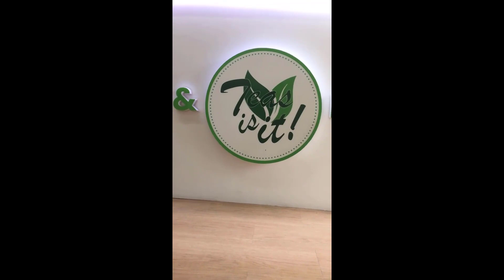Basic Ingredients of a Good Cup of Bubble Milk Tea (Wide Screen)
Indulge in the simplicity and comfort of our bubble milk tea, a delightful creation that's both easy to make and incredibly satisfying to savor. We kickstart the process by brewing carefully selected black tea leaves and crafting our boba pearls freshly each day, emphasizing the essence of freshness for a truly delicious milk tea experience. The same brewed tea serves as the foundation for our range of invigorating fruity iced teas and fruit teas! Take a sip and discern the distinction for yourself; compare it to those offered by leading restaurants, and you'll immediately detect the superior quality we bring to your taste buds.

Please click the Google Maps link below to visit us!